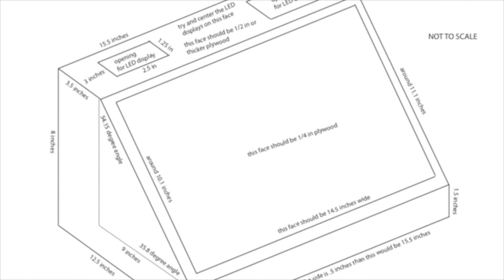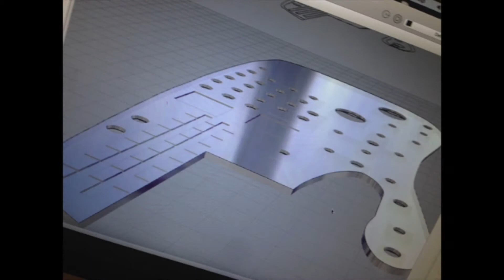Smomid Audio/Visual Performance Demo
Smomid stands for String Modeling Midi Device. All the musical instruments used in this video were created by the artist. Much of this video features interactive audio visual performance, where the instruments are creating messages that are driving the audio as well as video animations.